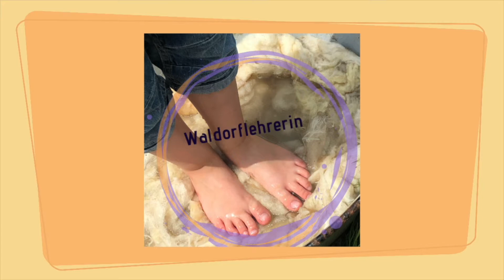Ostereier mit Wachsmalern gestalten.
Ich zeige euch wie man mit Wachsmalblöckchen und -stiften Ostereier schön gestalten kann. Die Wachsmaler auf Bienenwachsbasis sind dabei ganz unbedenklich.